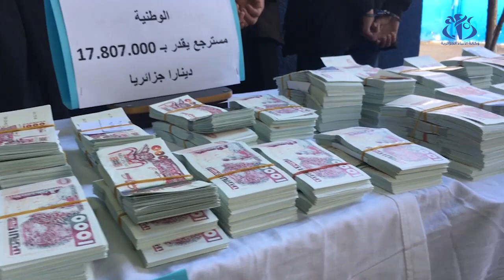أمن ولاية الجزائر: تفكيك شبكة إجرامية عابرة للحدود بحوزتها أكثر 1.7 مليار سنتيم مزورة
الجزائر (وأج)- فككت مصالح أمن ولاية الجزائر شبكة إجرامية عابرة للحدود بحوزتها أكثر من 1.7 مليار سنتيم مزورة بالعملة الوطنية.